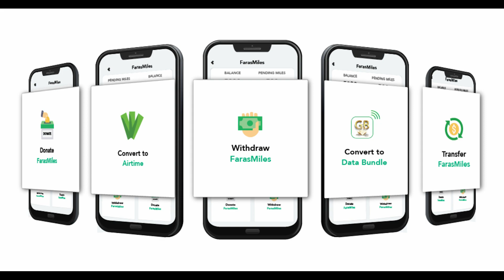𝐍𝐈𝐊𝐎 𝐍𝐀 𝐌𝐄𝐀𝐍𝐒!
Excelling in driving you to your destination.